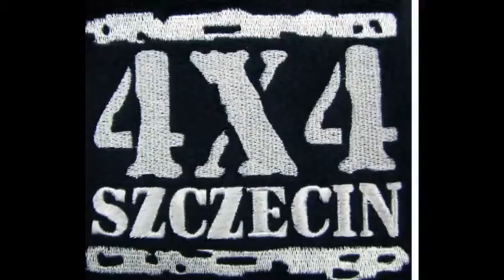Naszywki klubowe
Fani lubią się utożsamiać ze swoim klubem sportowym...